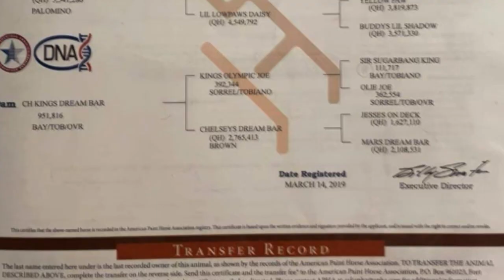Boone 3 Year Old APHA Gelding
This video is about Boone 3 Year Old APHA Gelding